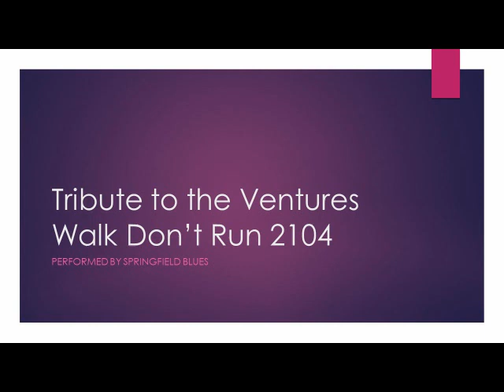Tribute to The Ventures 2014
For a quality listening experience, please check out the original recording of this song. No dollars were made from this tribute.